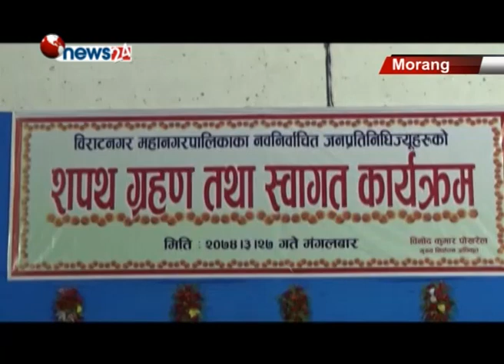दलगत स्वार्थबाट माथि उठेर काम गर्छु : मेयर भीम पराजुली - NEWS24 TV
विराटनगर महानगरपालिकाका नवनिर्वाचित मेयर भीम पराजुलीले विराटनगर महानगरपालिकाका लागि दलगत स्वार्थबाट माथि उठेर काम गर्ने प्रतिबद्धता जाहेर गर्नु भएको छ । त्यस्तै नवनिर्वाचित उपप्रमुख इन्दिरा कार्कीले पनि विराटनगर महानगरपालिकाको कार्यकर्ता बनेर काम गर्ने दृढता व्यक्त गर्नुभएको छ ।